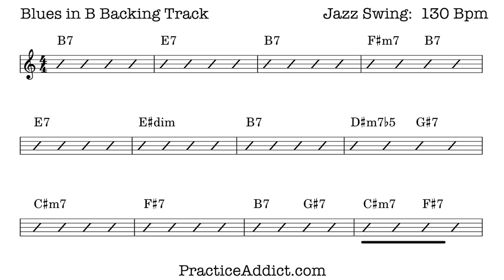Blues in B Backing Track (minus Comp), Swing, 130 bpm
Jazz Blues Backing Track.
A mid-tempo jazz blues for practicing:
- Blues melodies
- Improvising solos
- Working through difficult or unfamiliar keys
- Double-time fragments

Some things to try:
- Try improvising using only chord tones or guide-tone lines
- Practice the "question, question, answer" phrasing that is indicative of the blues form.
- Work on integrating acquired licks or language over this form
- Dominant 7 options: